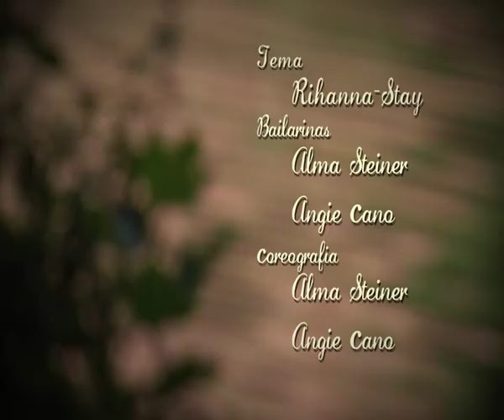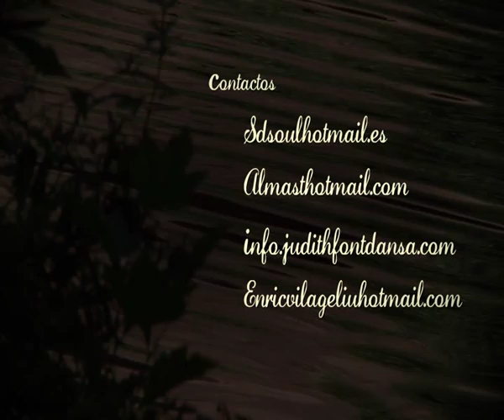Rihanna-Stay / Angie cano y Alma Steiner